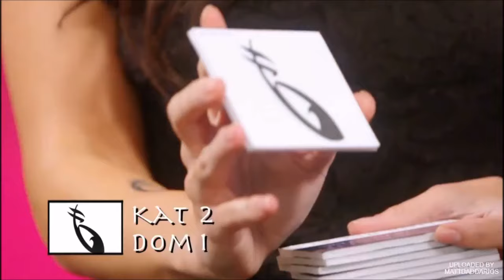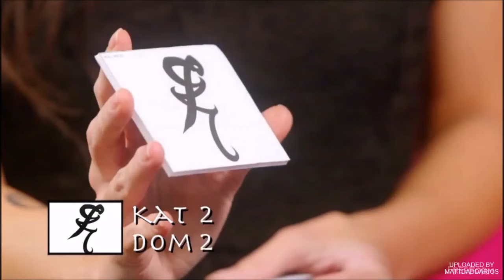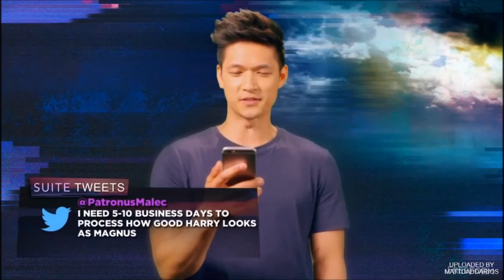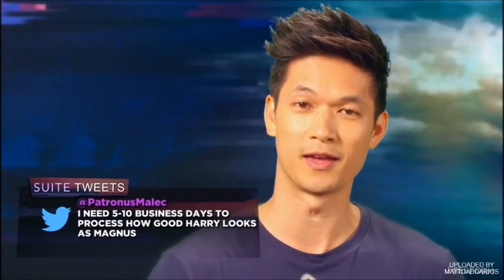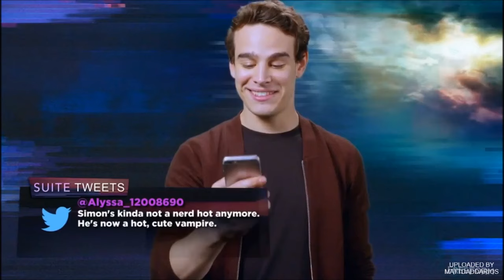Shadowhunters SuperFan Suite